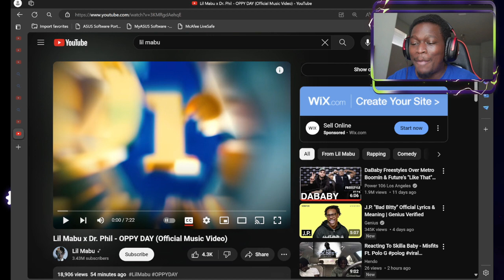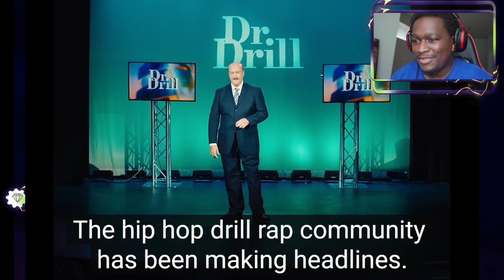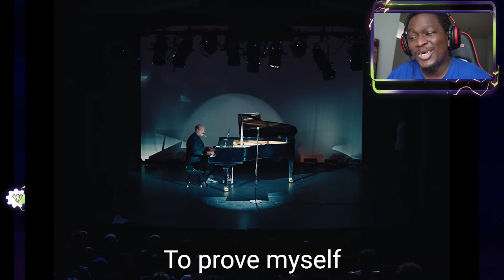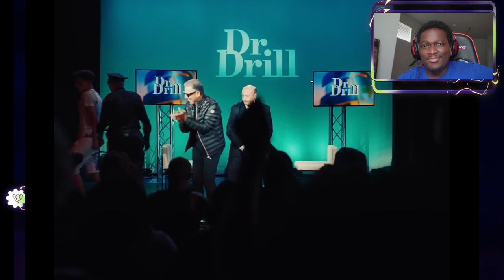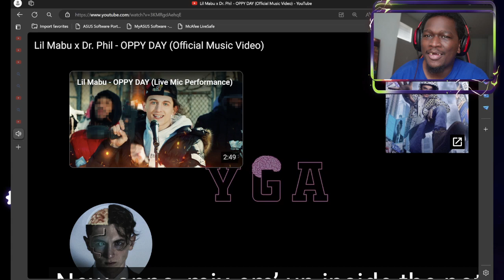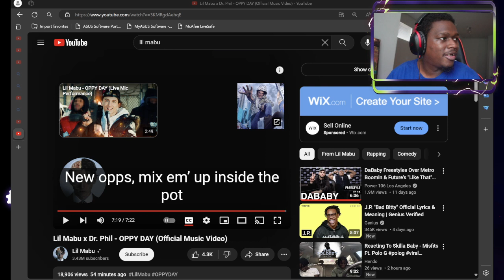Lil Mabu x Dr. Phil - OPPY DAY (Official Music Video) | REACTION!!!🔥🔥🔥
Lil Mabu x Dr. Phil - OPPY DAY (Official Music Video)